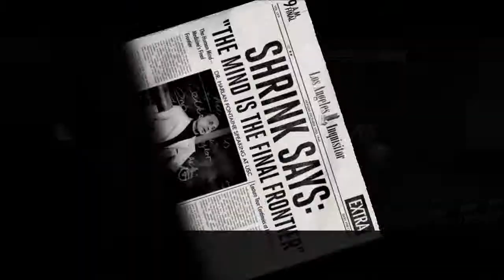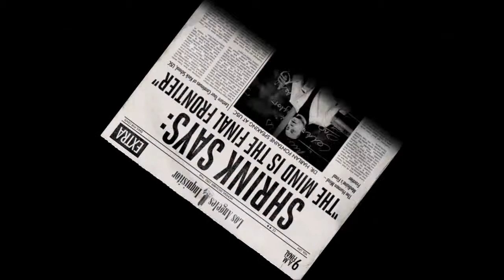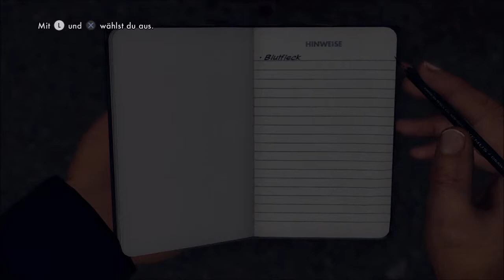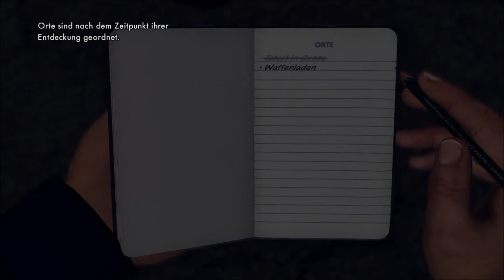Let's Play - L.A. Noire (Blind) - Part 1 - Mordfall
Echt spannend, nur das Fahren muss ich noch mehr üben... xD